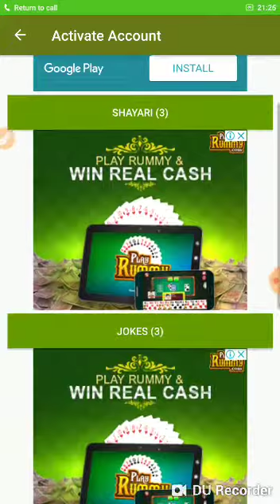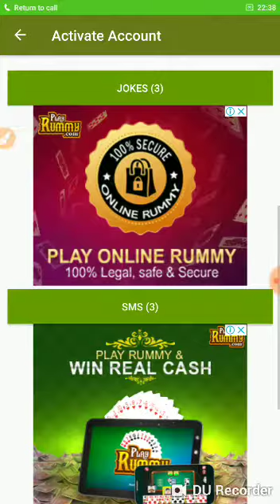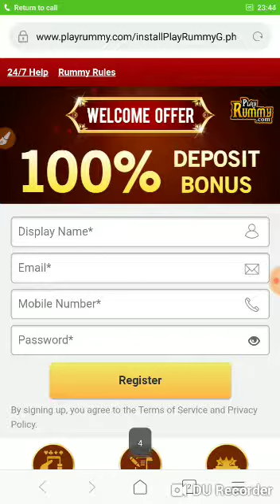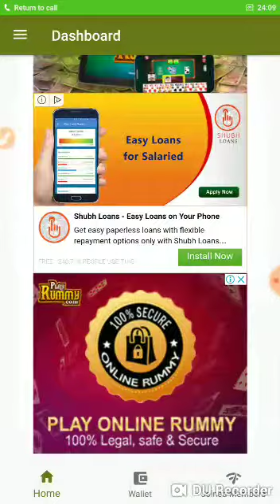INCOME FOREVER ME TASK KAISE COMPLETE KARE || Ratnesh bishwas || JOINING LINK DISCRIPTION ME HAI OK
💥 धमाका💥NO RISK🏮   🏮NO INVESTMENT💥 सुपर डुपर💥

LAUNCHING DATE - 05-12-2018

  Ⓜ INDIA का No -1 APP WITH FAST PAYMENT

  TOP LEADERS बनने के लिए अभी जॉइन करें।

  Ⓜ NEW LAUNCHING PLAN

✅  100℅ REAL  PLAN

Ⓜ JOIN KAISE KARE👇👇👇👇

👇 FILL YOUR DETAILS👇
1~Name
2~Mobile no
3~Password
4~E-mail
5~Gender
6~Refer Code

👉 क्या आप प्रमोटर हैं?
👉 क्या आप लीडर हैं?
👉 क्या आप बेरोजगार हैं?
👉 क्या आपकी आमदनी कम हैं?
👉 क्या आप एक विद्यार्थी हैं?
👉 क्या आप एक हाउसवाइफ हो?
👉 क्या आप एक रिटायर्ड हैं?

केवल रेफर करो लाखों कमाओ ना पैसा लगाना है। और ना पैसा लगवाना है। बस दोस्त बनाओ और पैसा कमाओ जिसका बेशब्री से इंतजार था। वो APP आ गया।

जी हाँ दोस्तों जल्दी से Signup कीजिए। और Team बनाकर यहाँ से लाखों रुपये कमाये। यह मौका आपके लिए रोजाना घर बैठे 10 मिनट काम कर के आमदनी आपकी बढ़ा सकता है। इसमें कोई Invesment नहीं है। यह टोटल फ्री है। और इनकम life time है। ऐसा मौका बार बार नहीं मिलेगा।💰💰💰💰💰💰💰💰💰💰💰📱📱📱

    FREE PLAN EARNING👇👇

Ⓜ Joining Bouns One Time - 20 रुपये।
Ⓜ Self Income 10 रुपये
Ⓜ Team Level Income 10 Level

® Par Day रिडीम लगाएं‌।_

🌐 SIGN UP BOUNS 20₹

🌐 DIRECT LEVEL~ 1/ MEMBER=10 ₹

🌐2ND LEVEL~ 1/ MEMBER=7₹

🌐3RD LEVEL~ 1/ MEMBER=5₹

🌐4TH LEVEL~ 1/ MEMBER=3₹

🌐5TH LEVEL~ 1/ MEMBER=2₹

🌐6TH LEVEL~ 1/MEMBER=1₹

🌐7TH LEVEL~ 1/ MEMBER=0.50₹

🌐8TH LEVEL~ 1/ MEMBER=0.050₹

🌐9TH LEVEL~ 1/ MEMBER=0.050₹

👉 PAHLA PAYOUT RECEIVED
💰1. Paytm ₹50
💰 2. Bank ₹200
💰 3. Phone pe ₹200
💰 4. Tez & Pay ₹200

 DOOSRA PAYOUT RECEIVED

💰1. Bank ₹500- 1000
💰2. Phone pe ₹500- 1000
💰3. Tez & Pay ₹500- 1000

REFER CODE 👉🆔277575
 👉 FOR MORE INFORMATION MY WHATSAPP 📱👈
 Name- Ratnesh Bishwas